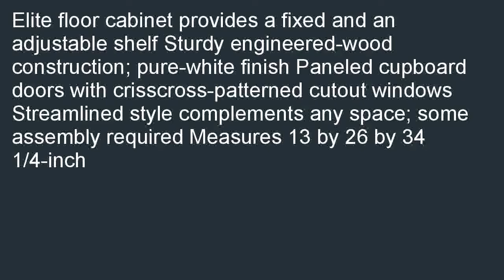Elegant Home Fashions Dawson Collection Shelved Floor Cabinet White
Check best price and review at  B001KFH458/?tag=iphoninfor-20  Elegant Home Fashions Dawson Collection Shelved Floor Cabinet, White promo. Best Deals for Elegant Home Fashions Dawson Collection Shelved Floor Cabinet, White.